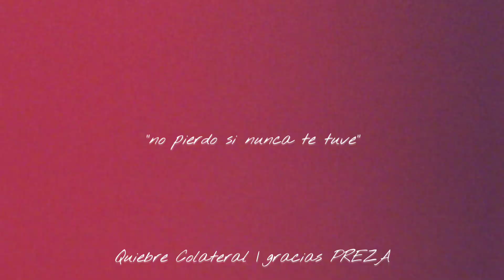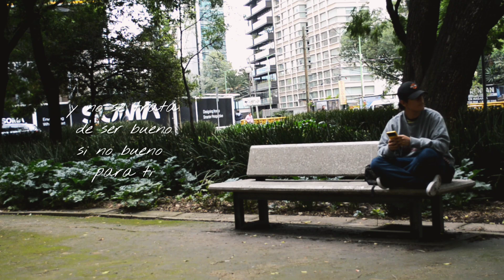Quiebre Colateral F.t @juancarlosprezaavila4463 | Q•C [Prod. @banquehouseprod.] (Visual)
Canal Principal: @C-lez
Mezcla & Master: @Jtaakaelinmortal
Prod. by @mg.prod1